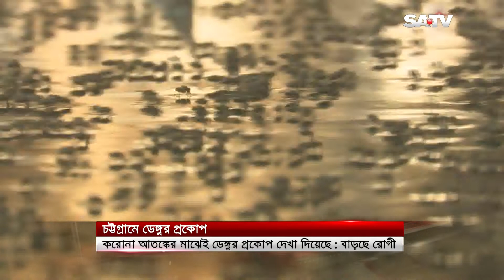করোনা আতঙ্কের মধ্যেই চট্টগ্রামে ডেঙ্গুর প্রকোপ দেখা দিয়েছে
SA TV Location:
Bangladesh